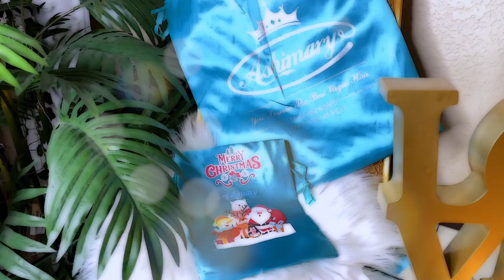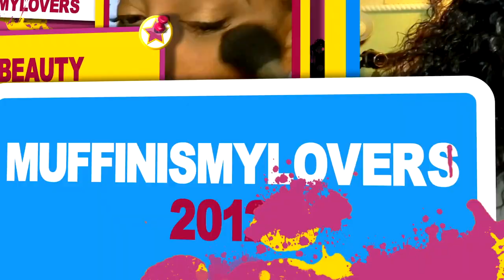INFLUENCER INSPIRED BETTA GET One End of Year PreColor Balayage Lace Frontal Easy Install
SHE CHEAP AF BETTA GET YOU ONE End of Year Pre Colored Balayage Lace Frontal Easy Lace Wig Install .

●▬▬▬▬▬▬▬▬▬ ❤Ashimary Hair❤ ▬▬▬▬▬▬▬▬●

Hair Details: Customized Blonde Balayage on Brown Hair Transparent 13x6 Lace Frontal Wig,22inch 180% density

WRITE OR SEND US LOVE GIFTS TO:
Muffinismylovers

SOME OF MY FAVORITE SITES